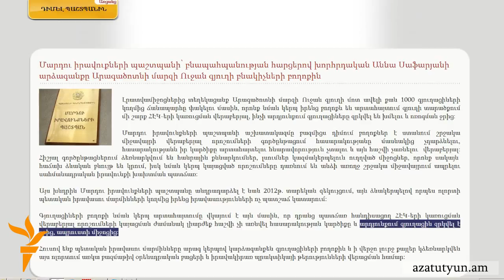Գյուղացիները վստահ չեն, որ ջրի խնդիրը վերջնական լուծում է ստացել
Արագածոտնի մարզի 12 գյուղերի բնակիչներ զրկվել են խմելու եւ ոռոգման ջրից, քանի որ Ամբերդ գետի վրա կառուցված երեք ՀԷԿ-երը խլում են գյուղերի համար նախատեսված գրեթե ողջ ջուրը: